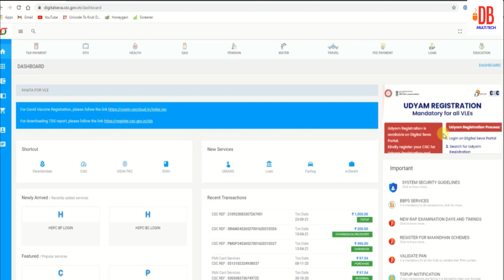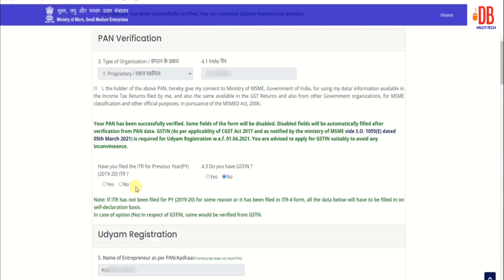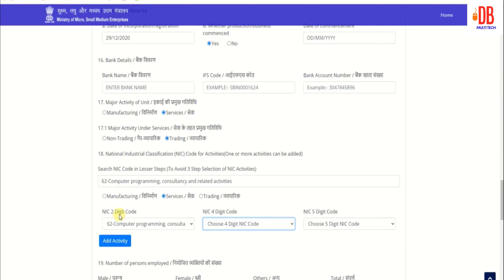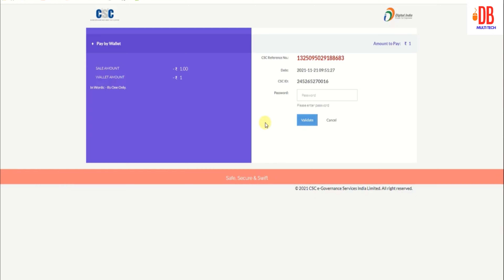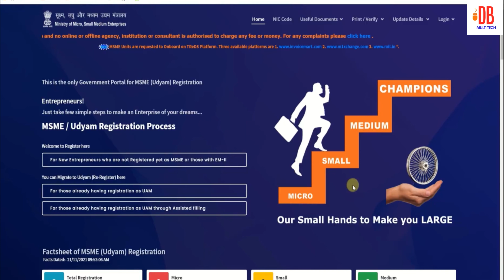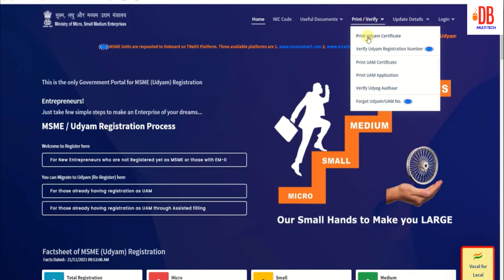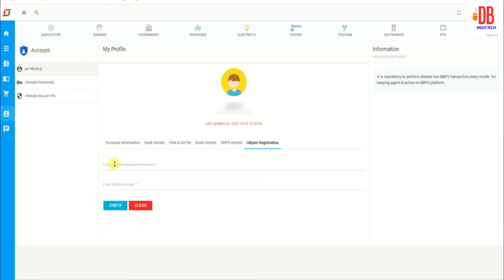MSME Registration Kaise Karen? | 2023 me CSC SE Udayam Certificate Download Kijiye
iss video me mai apko MSME me 2023 me online registration karne ka latest or new process bataoga udyam regiter kerne ke turant baad certificate bhi download kar payege business ko register kar aap udhyog aadhar bana sakte hai wo bhi free of cost.

MSME Registration Online 2023 | CSC KE LIYE UDAYAM Certificate Download Kare | msme registration2023